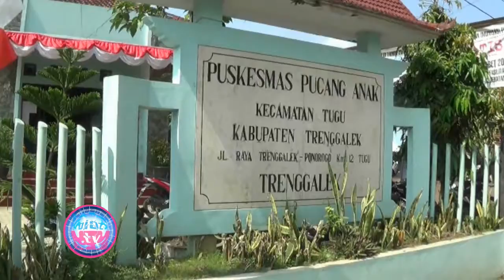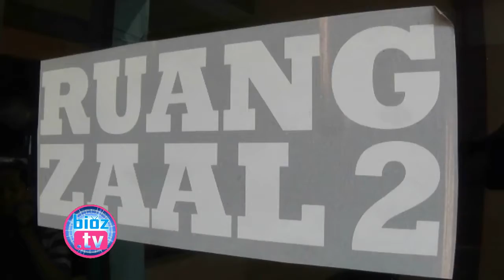"Waspada".. ISPA Mulai Serang Anak Anak Di Trenggalek - bioz.tv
Waspada ISPA Mulai Serang Anak Anak Di Trenggalek - bioz.tv - Penyakit ISPA atau infeksi saluran pernafasan akut, yang menyerang salah satu bagian atau lebih dari saluran pernapasan mulai dari hibung (saluran atas) hingga alveoli (saluran bawah) termasuk jaringan adneksanya, seperti sinus, rongga telinga tengah dan pleura. Penyakit ISPA biasanya sering menyerang pada anak, karena sistem pertahanan tubuh anak masih rendah.